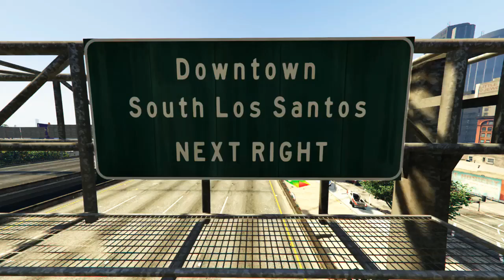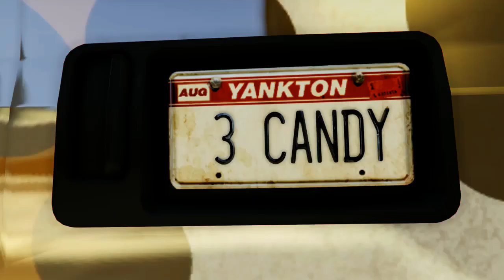GTA 5 Car Meets | Cinematic ᴴᴰ | Bino Mobb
𝗕𝗔𝗖𝗞𝗚𝗥𝗢𝗨𝗡𝗗 𝗠𝗨𝗦𝗜𝗖 ✨𝗜 𝗢𝗪𝗡 𝗧𝗛𝗘
     𝗖𝗢𝗡𝗧𝗘𝗡𝗧✨ Link: 🔅🔅🔅  JOIN US ON TWITCH  🔅🔅🔅

🔅🔅🔅  JOIN THE MOBB TODAY  🔅🔅🔅

IMPORTANT NOTICE:
We will get back to you asap and figure out a solution to the matter.
There is no need to strike or report a video when we will be gladly willing to work with you. Thank you